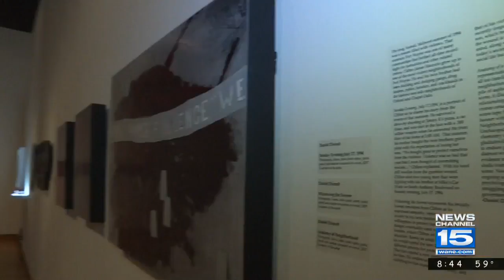FW Museum of Art and USF